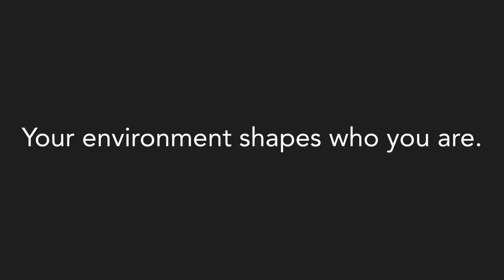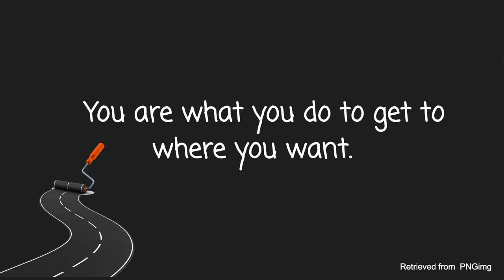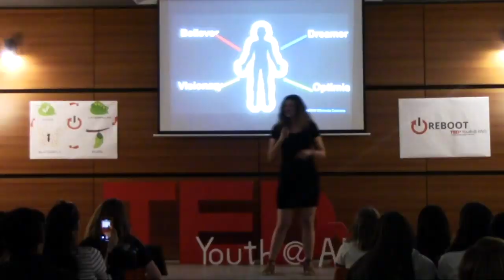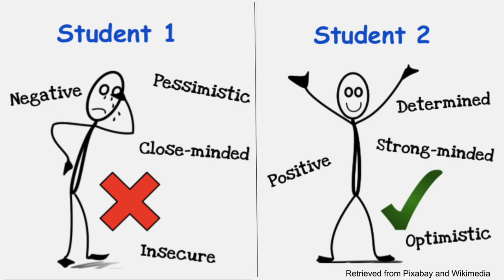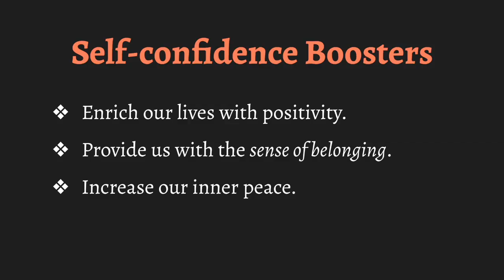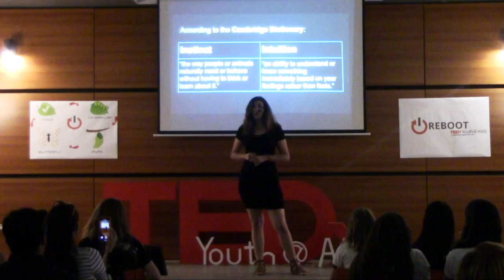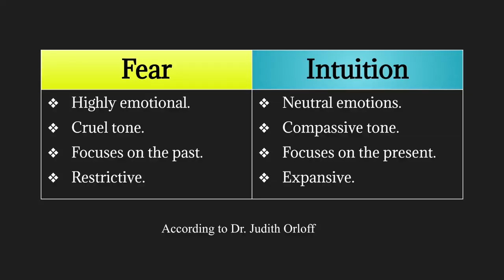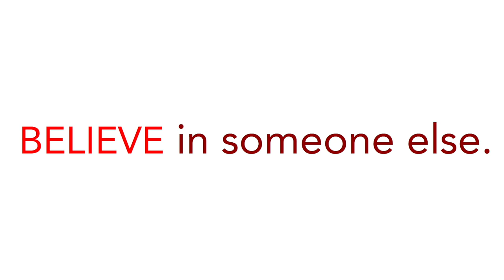Three Strides Away from the Mind of a Champion | Andrea Farach | TEDxYouth@ANS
Andrea Farach is captivated by how the social environment that surrounds each human has the absolute power of molding their personality. By revealing her rough past, and comparing it to her vibrant present, she determines three necessary "strides" in order to accomplish the change that leads to personal growth. Andrea encourages the audience to, not only believe in themselves, but also to believe in someone else in order to assemble the Mind of A Champion.
By revealing her dark past, and comparing it to her vibrant present, Andrea Farach determines the necessary steps in order to accomplish personal growth. She challenges the audience to believe in someone else. This talk was given at a TEDx event using the TED conference format but independently organized by a local community.